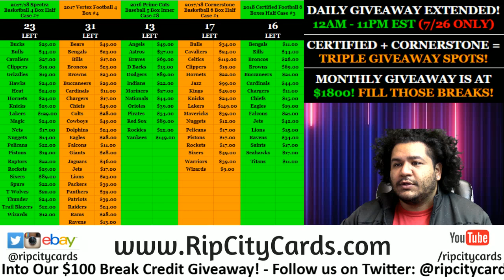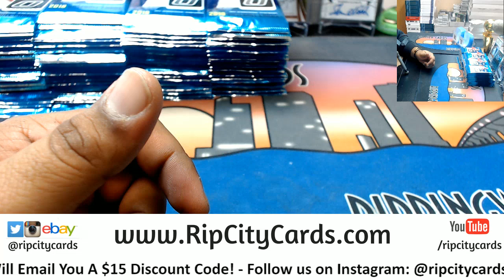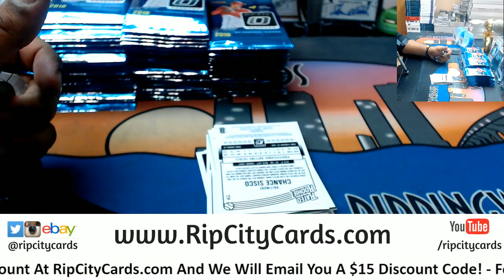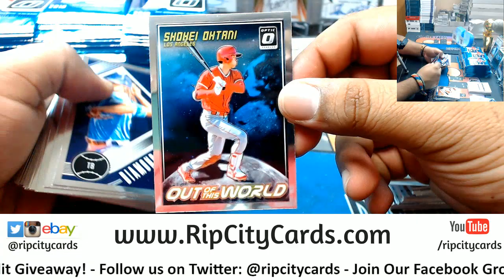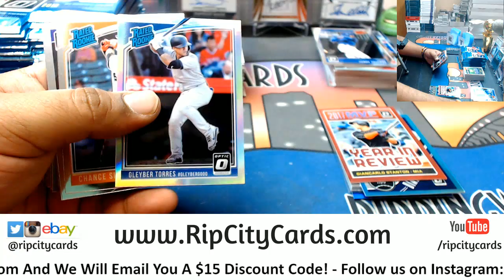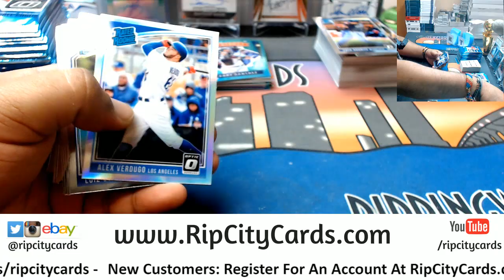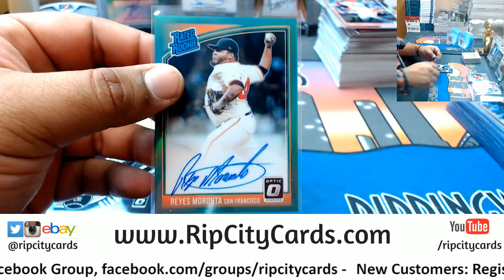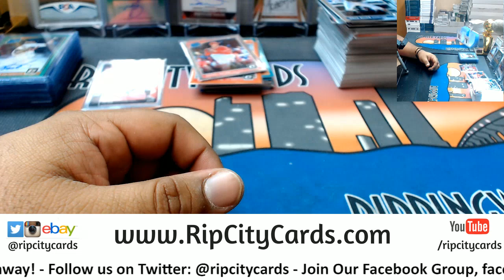2018 Optic Baseball 4 Box #8 eBay